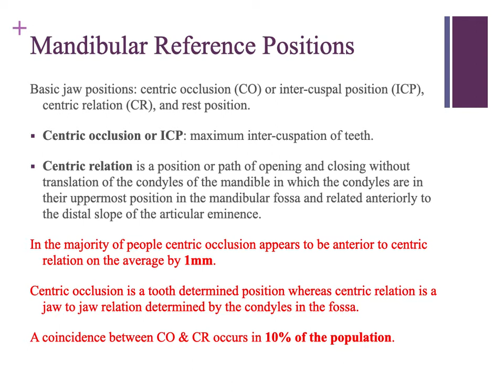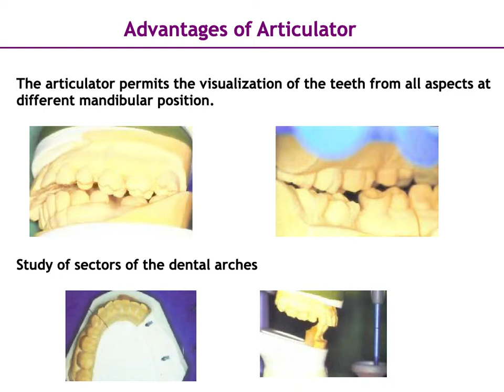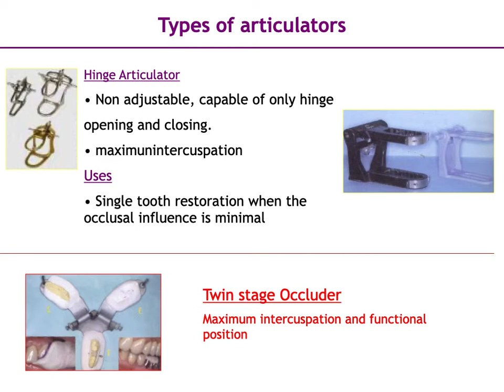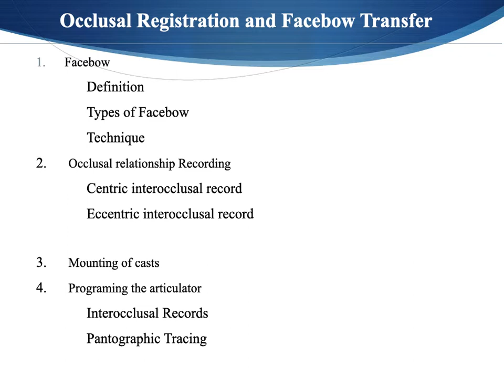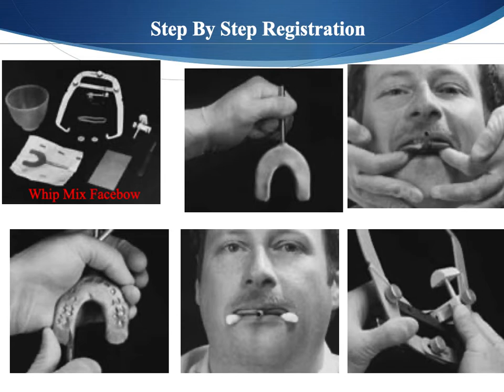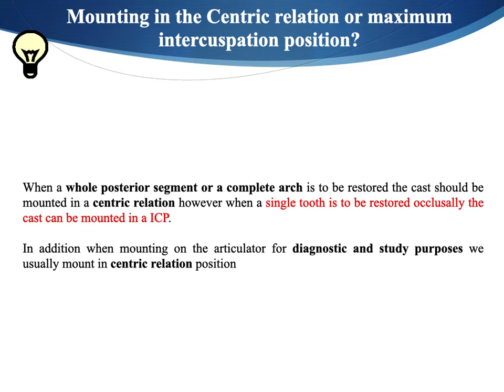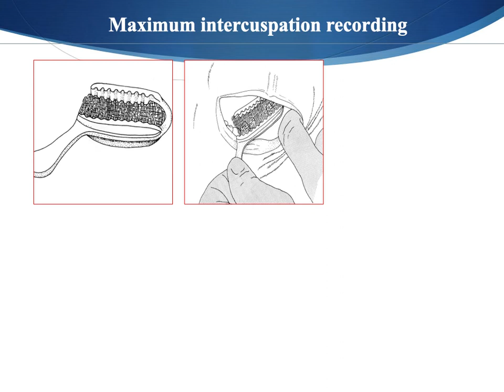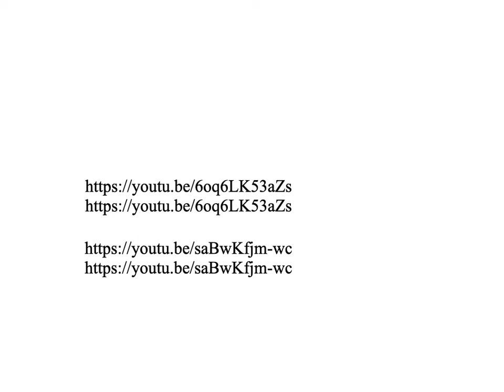articulators and occlusal registration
Third and fourth lectures, occlusion, Third year DDS students. The University of Jordan